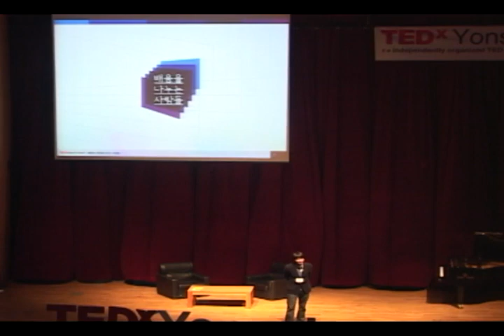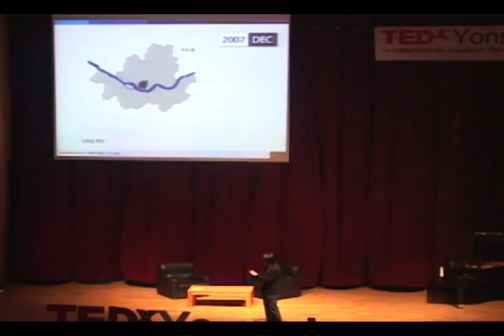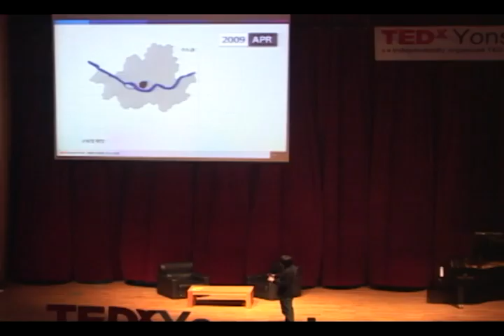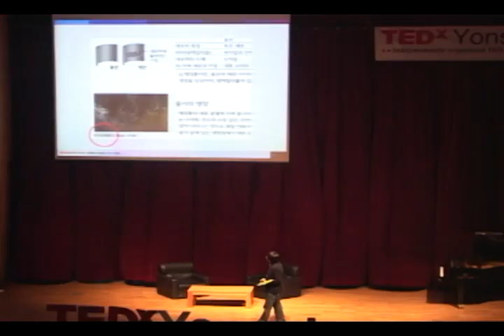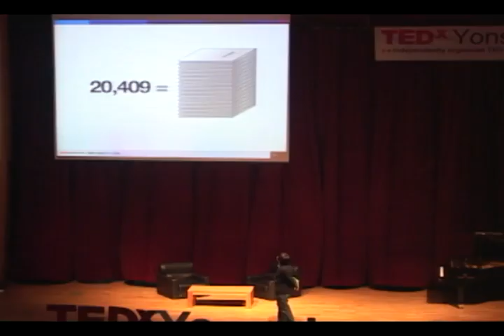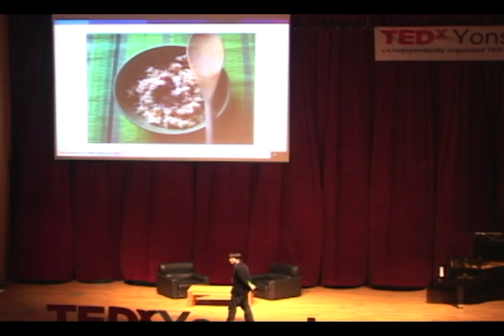TEDxYonsei - Junseok Lee - The opportunity of non-profit organization and which way to go.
Junseok Lee - Founder of Edushare

He established the biggest Education Volunteer Organization, it is called "People who share education"A.K.A"Edushare", and he devotes himself to help and make software for low-income students.
Since he was sophomore, he has tried to serve public education for low-income students. He who denies boring life and find new things is ready to establish organization to make a new service.
Edushare has proved that Volunteer organization could do well as Corporation with IT technology and horizontal work load sysyem.
Let's hear how different Edushare is from other NGOs.